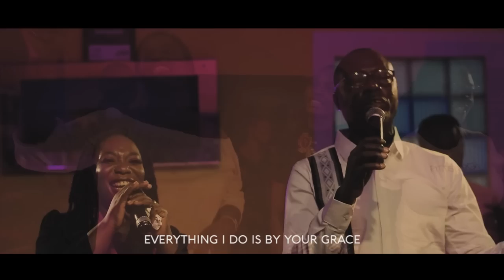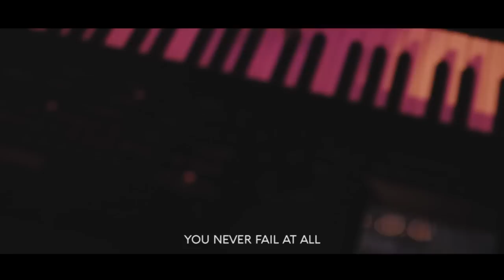Lawyer Antwi-Agyei - You Never Fail ft Mercy Antwi-Agyei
We serve a living God whose promises are Ye and Amen. And whatever He says about His children will Never Fail. And He always leads His children to the promised land.

Composer- Lawyer Antwi-Agyei

Arrangements - Queku Stix

Drum - Yaw Mensah

Bass - Obeng King

Piano - Michael Amankwah (Kiki)

Aux and Guitars - Queku Stix

Backing vocals- NAVAH

Recording - Jeremiah Quansah (Music 360)

Lights - Kharis creation

Video - Dynamic Studios

Mix and mastering - Queku Stix

Produced by Queku Stix

Executive Producer - Lawyer Antwi-Agyei

Lead Vocal - Lawyer Antwi-Agyei and Mercy Antwi-Agyei